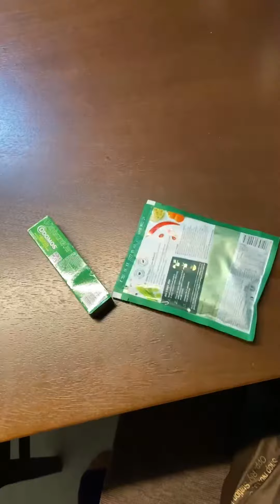Mumbai to Nashik for 1 day camping with Nexon | Leopard 🐆 spotting 😥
Went on an impromptu roadtrip from Munbai to Nashik for a camping night. It was one hell of a day and made it special with the sighting of leopard 🐆 at a 10 feet distance.

To go for camping on this site, you can contact on this number - 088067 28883 (Pankaj Chavan)